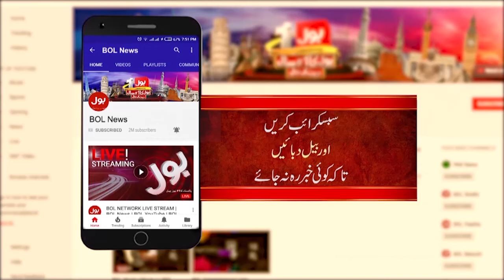Khatarnak Dhamaky | Sadest Incident | Latest Updates | War Updates | Breaking News